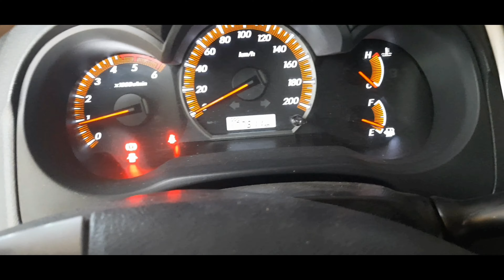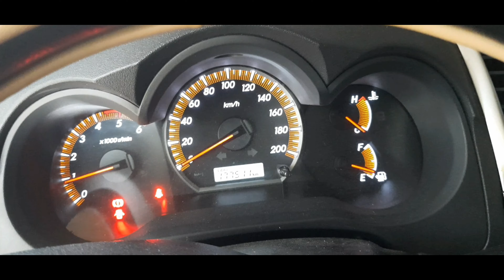how to replace alternator pulley on a toyota d4d 2kd.